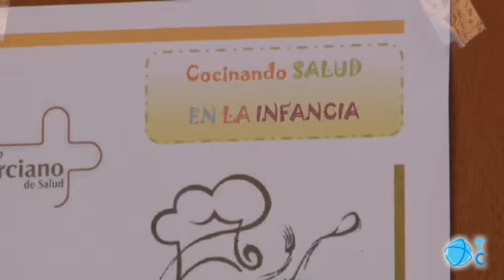I jornadas Cocinando Salud en la Infancia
Los escolares aprenden los beneficios de una dieta saludable